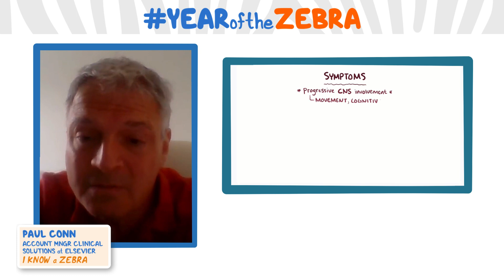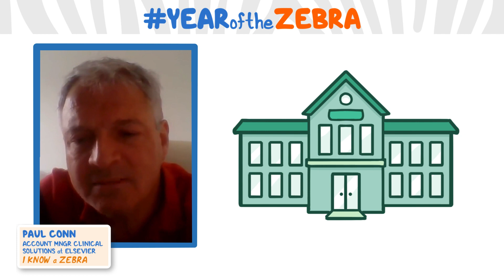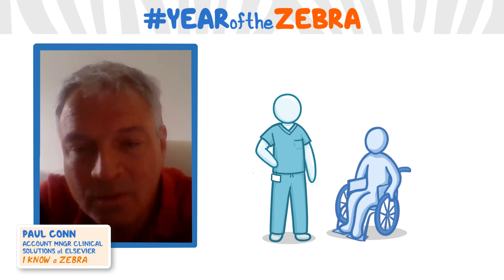I Know a Zebra - Huntington disease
Join over 3 million current & future clinicians who learn by Osmosis, and over 130 universities around the world who partner with us to make medical and health education more engaging and efficient. We have unparalleled tools and materials to prepare you to succeed in school, on board exams, and as a future clinician. If you're interested in exploring an institutional partnership, to request a personalized demo.